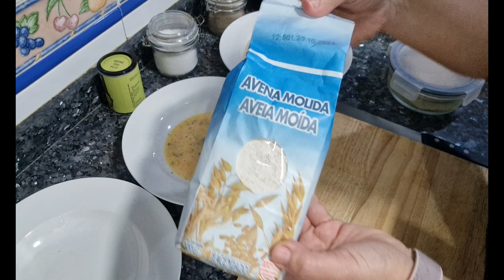Que como para perder peso con RECETAS MIERCOLES